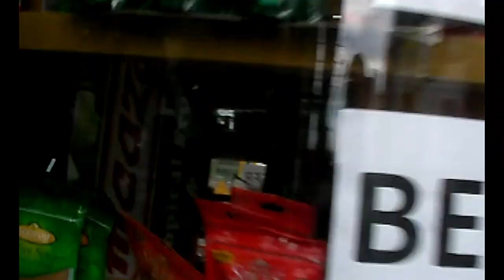5 minutes with... Kojaque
The cover star of ISSUE THREE, The Emerald Isle's answer to The Chronic, Soft Boy extraordinaire, KOJAQUE.

We did a Kojaque interview when he stopped by Brighton & Hove on his UK tour. We chatted about independence as an artist, beer and Susan.

Camera work done by Brickcellphone, Cameron Abdullah and Greg Stanley.